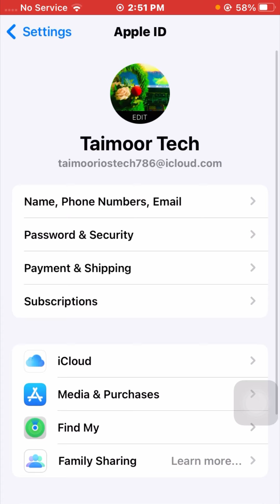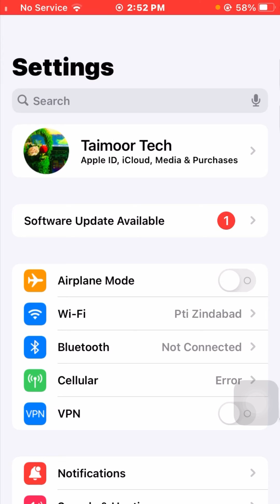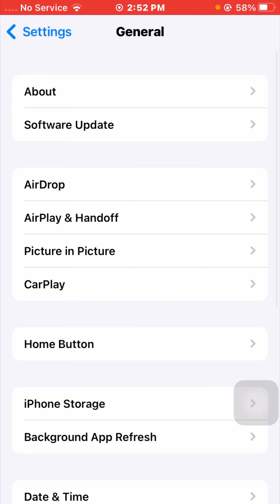iCloud Photos has not yet updated in 35 days | An internet connection is required to update iCloud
fix iCloud photo library has not updated in 7 days,
fix iCloud Photo Library not Updating iOS 14.4.2,
iCloud Photo Library not updating iPhone,
iCloud Photo Library not updating iPad,
iCloud Photos not syncing from iPhone,
icloud photo library not updating,
icloud photos not loading on phone,
 icloud photo library has stopped working,
icloud photos has not updated in 7 days,
iphone photos not syncing to icloud,
photos not uploading to icloud,
how to update iCloud Photo Library